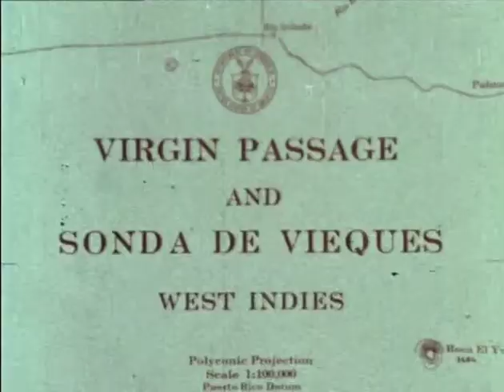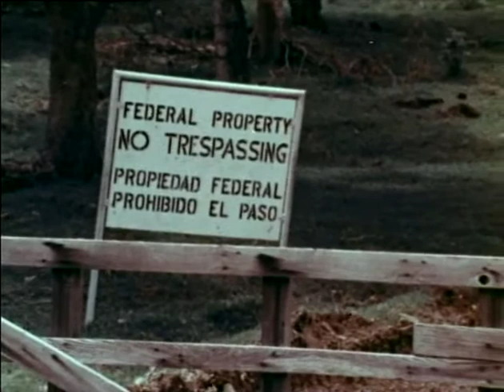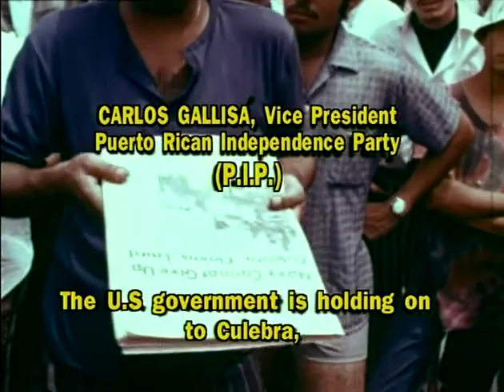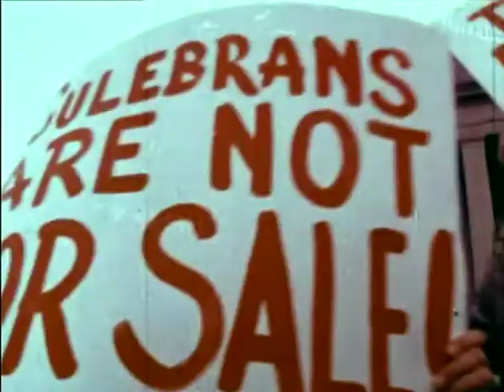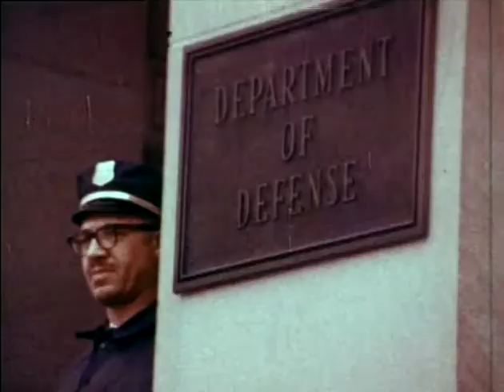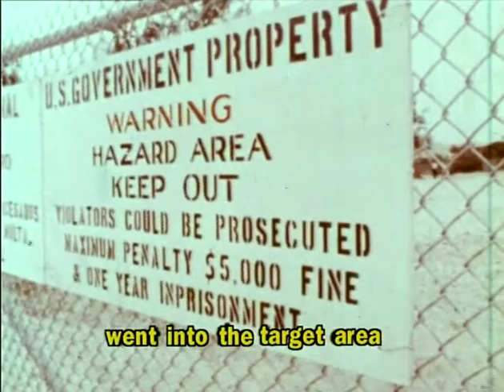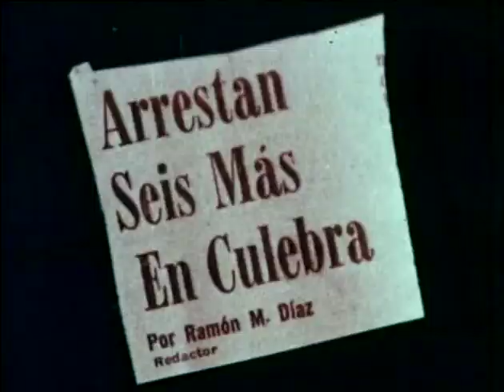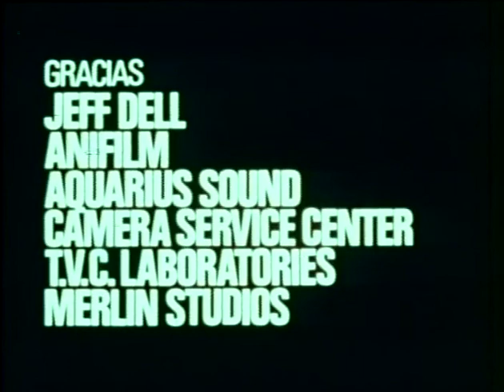Culebra El Comienzo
Documental sobre la mobilización social en Culebra.